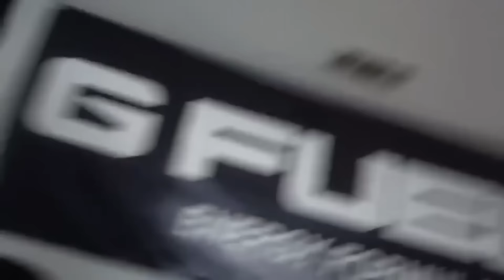I miss this a lot...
1 like = 20 laughs